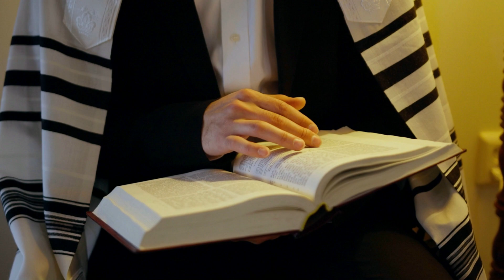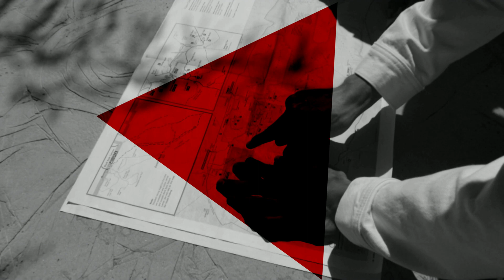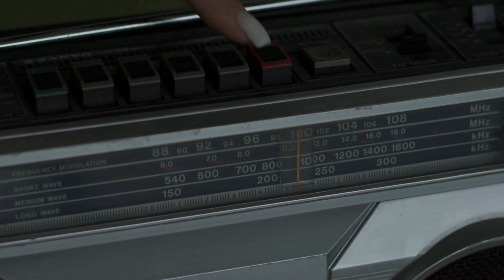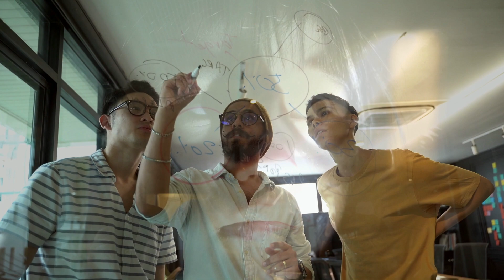The Unsettling Mysteries of the Bermuda Triangle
Dive into the deep, treacherous waters of the Bermuda Triangle in this episode of 'Ai Presents: Eerie History'. Explore the mysterious disappearances of ships and aircraft within this infamous area, and delve into the theories that attempt to explain these enigmatic events. From supernatural forces to environmental quirks, the Bermuda Triangle continues to be a source of fascination and fear. Join us as we unravel the mysteries of this maritime enigma.